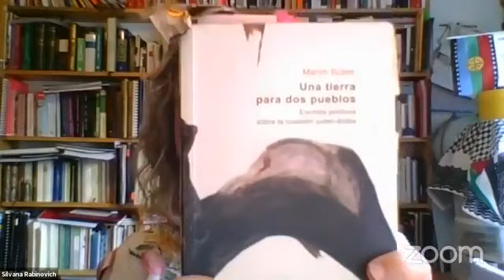Semillas Mesiánicas del Socialismo Profético. Dra. Silvana Rabinovich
Semillas Mesiánicas del Socialismo Profético. Una lectura buberiana de los profetas en relación con Gustav Landauer